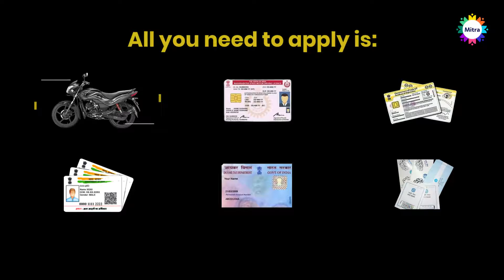Flipkart Delivery Boy Jobs In Pune | EKart Delivery Jobs | Apply Online With Whatsapp For Free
You can earn up to INR 30,000 by working full time as a Flipkart delivery boy in Pune.

You can also earn a good amount of money by working as part time Flipkart ecommerce delivery boy.

The application process is completely free, Mitra doesn't charge any placement charges.

Click here to apply for a delivery boy job in Pune now